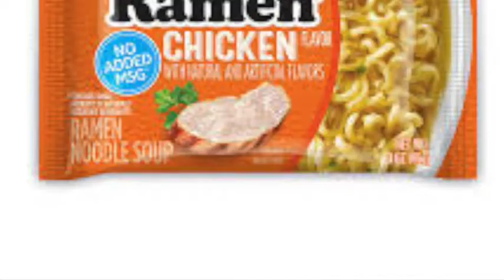Ramen Boy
School video project about me making ramen.